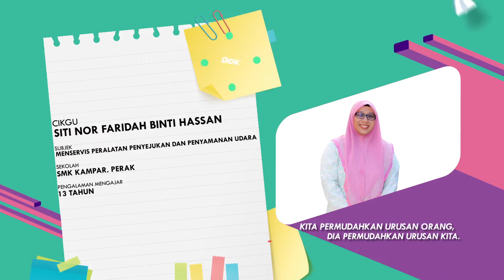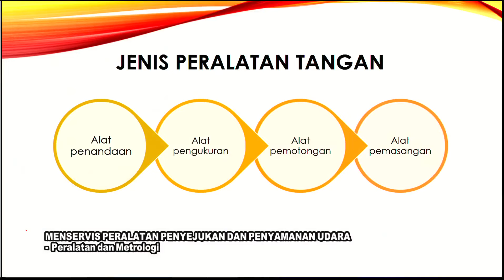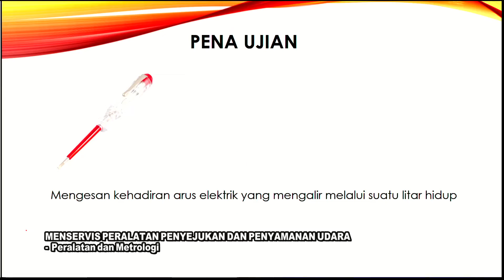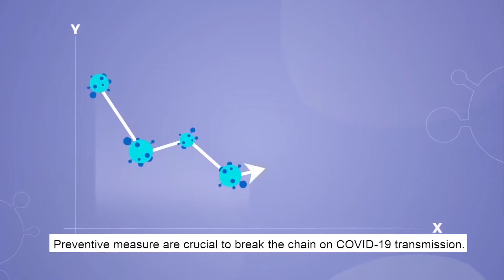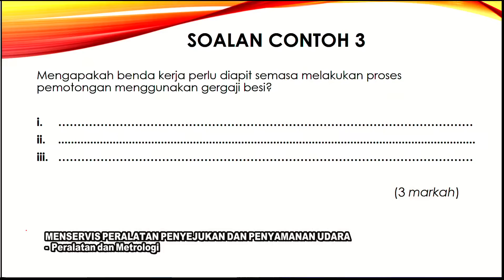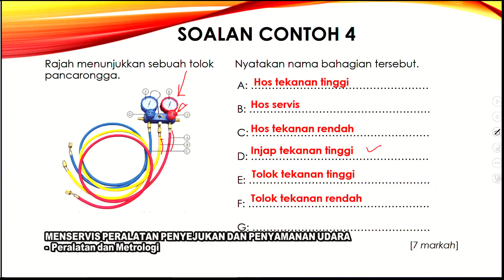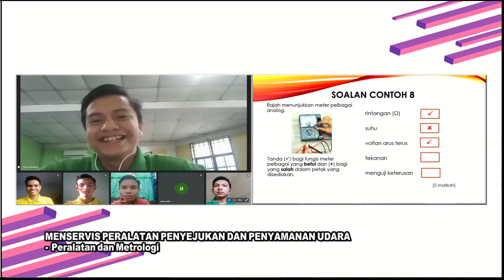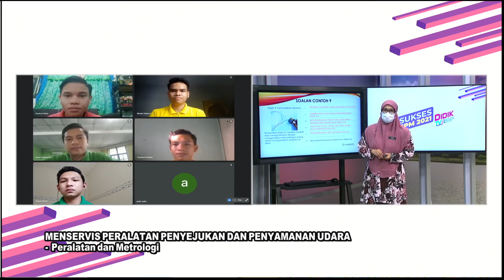DidikTV Eps 300 RTS SPM 2021 Menservis Peralatan Penyejukan Dan Penyaman Udara Peralatan Dan Metrolo